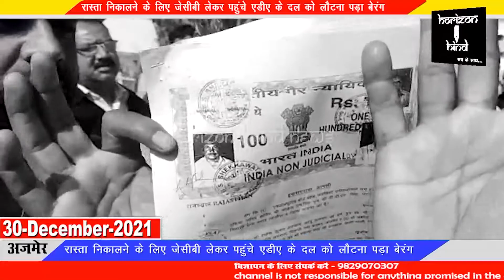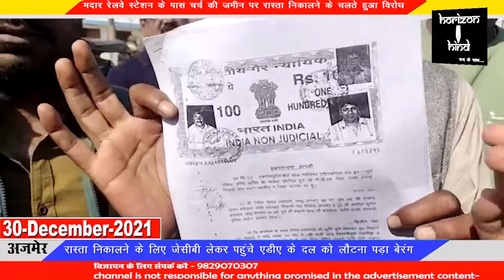मदार रेलवे स्टेशन के पास चर्च की जमीन पर रास्ता निकालने के चलते हुआ विरोध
रास्ता निकालने के लिए जेसीबी लेकर पहुंचे एडीए के दल को लौटना पड़ा बेरंग

मदार रेलवे स्टेशन के बिल्कुल नजदीक मेथाडिस्ट चर्च की तकरीबन 106 बीघा भूमि पर जहां भू माफियाओं की नजर है वही  मसीह समाज के कुछ लोग इस बेशकीमती भूमि को भू माफियाओं से मिल कर  खुर्द बुर्द करने की फिराक में हैं।
वहीं यहां से रास्ता निकालने के लिए गुरुवार को 2एडीए का दस्ता जेसीबी मशीन लेकर मौके पर पहुंच गया। स्थानीय पार्षद सुनील धानका ने बताया कि गुरुवार सुबह अजमेर विकास प्राधिकरण के अधिकारी दो जेसीबी मशीन लेकर जमीन पर बनी पुरानी दीवार को तोड़ने के लिए पहुंच गए। जानकारी मिलने पर मसीह समाज के लोग बड़ी मात्रा में इकट्ठा हो गए और कार्रवाई का विरोध शुरू कर दिया।
 लोगों ने बताया कि चर्च की इस अरबों रुपये की भूमि पर भू माफियाओं की भी नजर है वही मसीह समाज के कुछ लोग इस भूमि को बेचने की ताक में है। ऐसे में क्षेत्रवासियों और मसीह समाज के लोगों ने मौके पर पहुंचकर भारी विरोध शुरू कर दिया।
विरोध बढ़ता देख आखिर अजमेर विकास प्राधिकरण से मौके पर पहुंचे कर्मचारी जोशी और मनोज को जेसीबी मशीन लेकर वापस बैरंग लौटना पड़ा।
सूचना पर मौके पर अलवर गेट थाना पुलिस पहुंची और लोगों से समझाइश कर उन्हें वहां से रवाना किया। फिलहाल मौके पर यथास्थिति बनी हुई है।